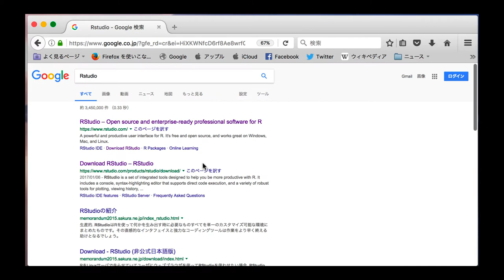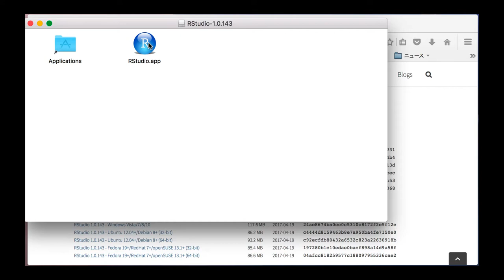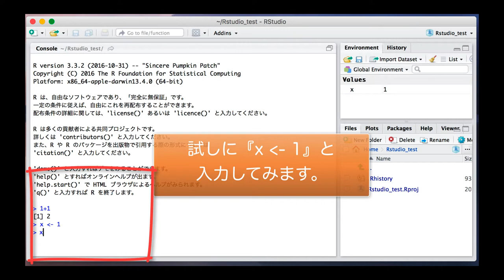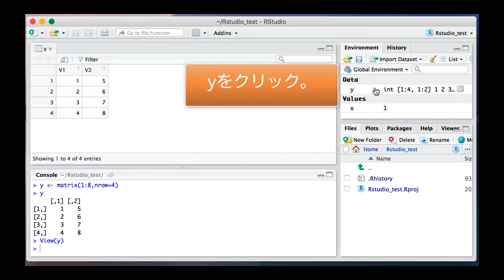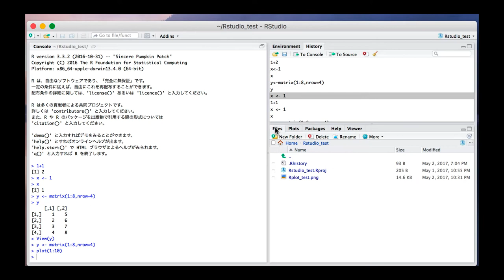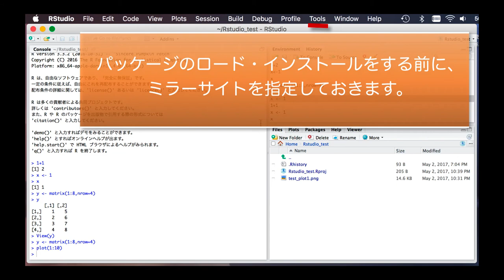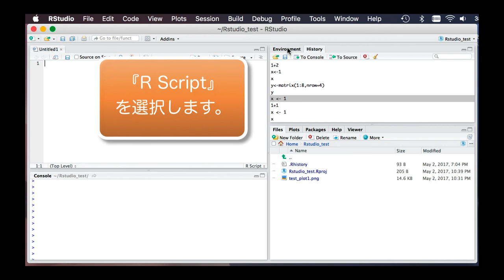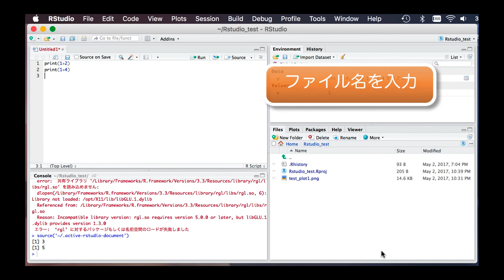RStudioでRを直感的に使おう MacOS版 2017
Rはフリーでオープンソースの統計解析環境です。Rを使うとデータの操作や計算、可視化を統合して行うことができます。豊富に用意されたサンプルデータや、対話的な解析、網羅的なパッケージアーカイブCRANが特徴です。Windows, MacOS, Linux とマルチプラットホームで利用可能です。今回はRの統合開発環境であるRStudioを紹介します。